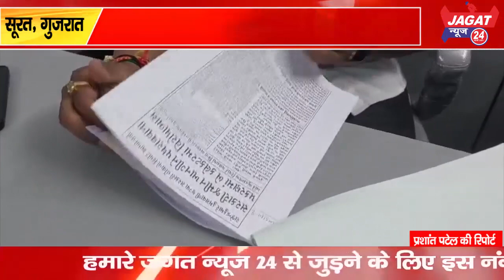2000 करोड़ की सरकारी जमीन कलेक्टर ने बेज दी विपक्ष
2000 करोड़ की सरकारी जमीन कलेक्टर ने बेज दी विपक्ष